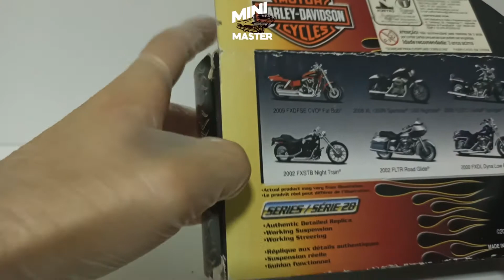Miniatura Moto De Ferro Harley Davidson Dyna Low Rider 2000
Miniatura Moto Harley Davidson

12cm de comprimento aproximadamente

Miniatura de ferro, com partes plásticas apresenta pneus emborrachados e pintura na cor Branca.

OBS: Não recomendável para menores de 3 anos.